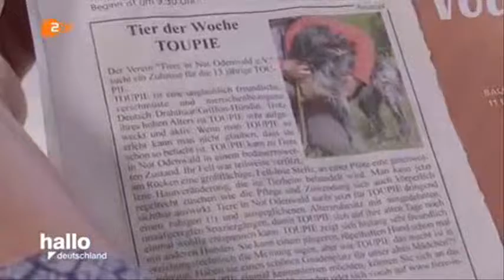30685 rizne ZDF 160803 hde 436k p5v12 35 40